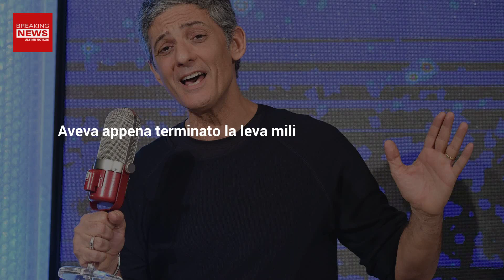Fiorello Si Racconta Senza Filtri: Il Trauma Vissuto Nel Suo Primo Viaggio All’Estero!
In un’intervista del Corriere della Sera, Fiorello ha voluto raccontare di un’esperienza traumatica nel suo primo viaggio all’estero, in Africa. Ecco cosa è successo.